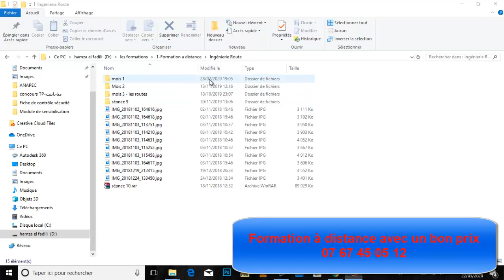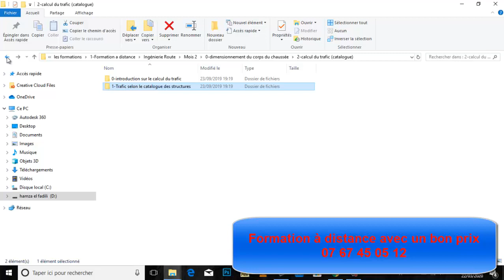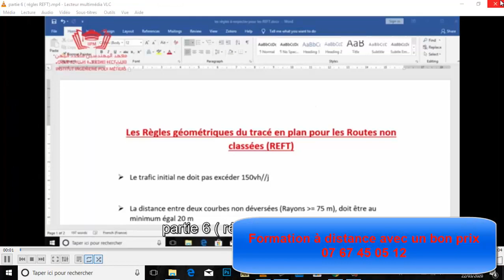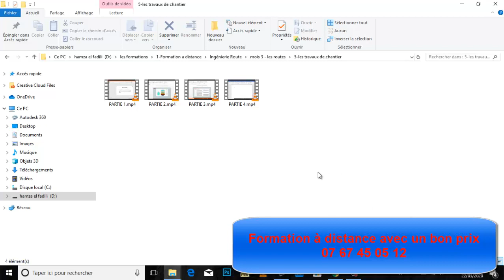formation en ingénierie Routière-دورة تكوينية في الهندسة الطرقية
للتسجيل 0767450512